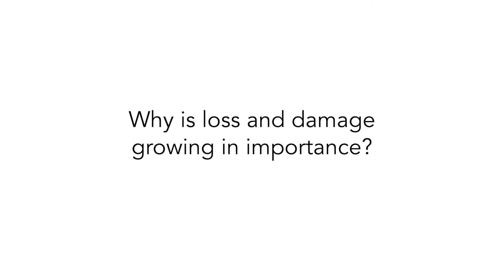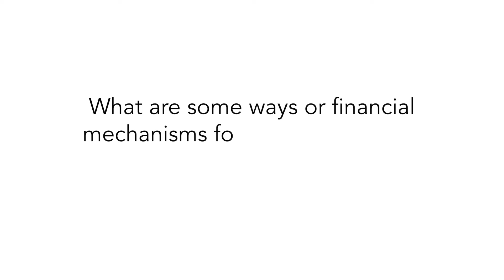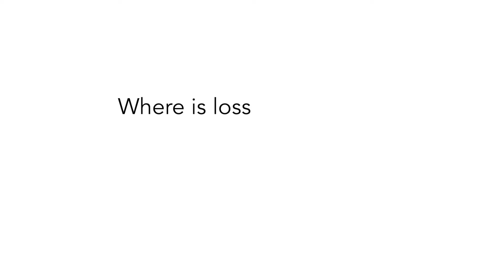How Can You Fund Climate Change Loss and Damage | Soenke Kreft, Munich Climate Insurance Initiative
Soenke Keft the Executive Director at the Munich Climate Insurance Initiative talks to us about climate change and the resulting loss and damage at COP27 in Sharm El Sheikh, Egypt.

Other topics include:
Why loss and damage is important
How loss and damage differs from disaster aid
Who should get loss and damage climate change payments